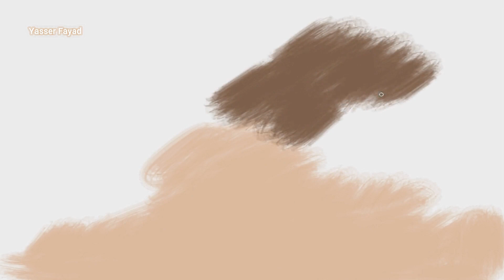Digital Art Painting Step By Step Still Life Using Sketchbook By Yasser Fayad